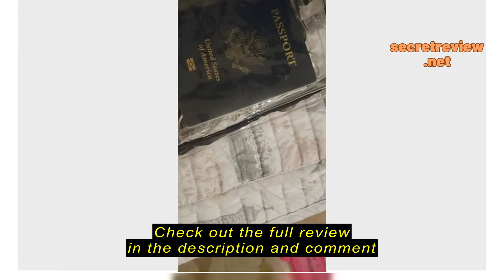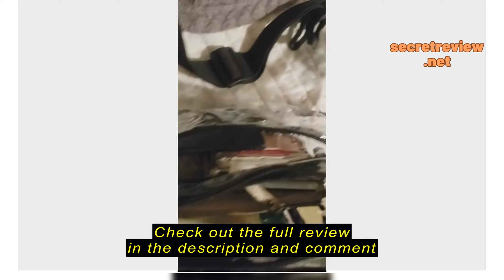Review Clear Bag Stadium Approved Clear Fanny Pack for Women for Work,Multi-purpose Waist Bag for Tr